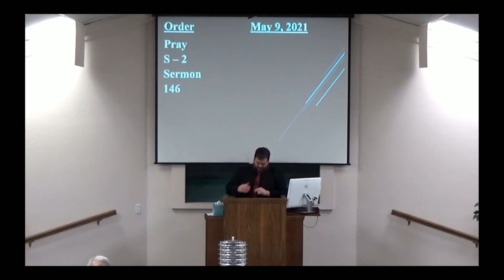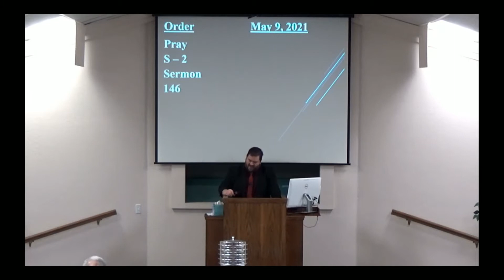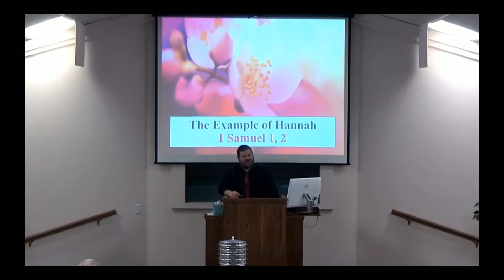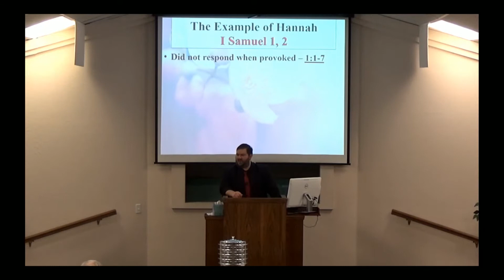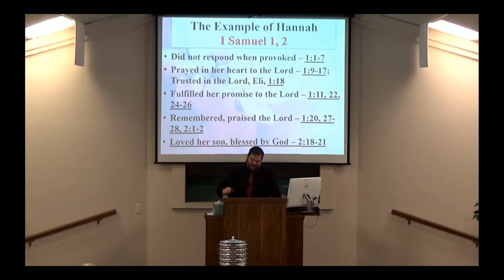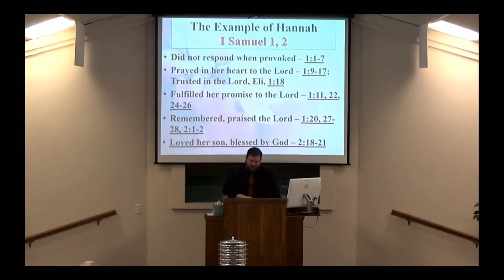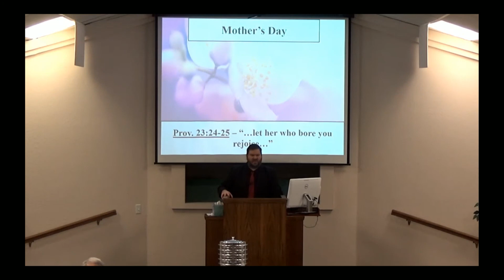5-9-21 AM - The Example of Hannah